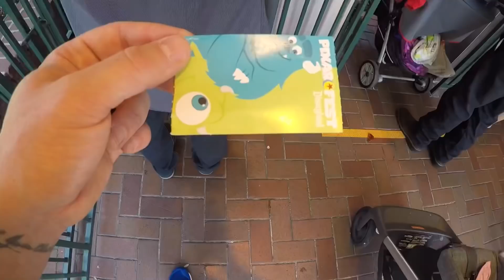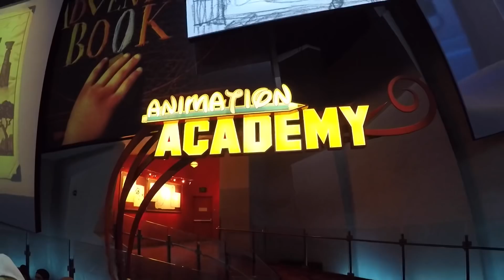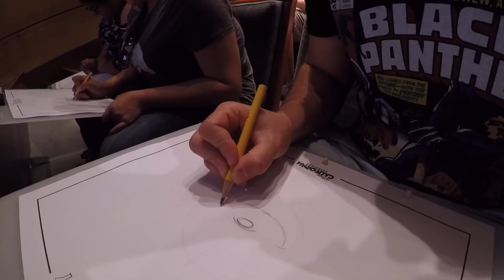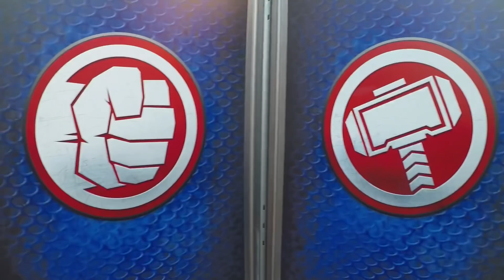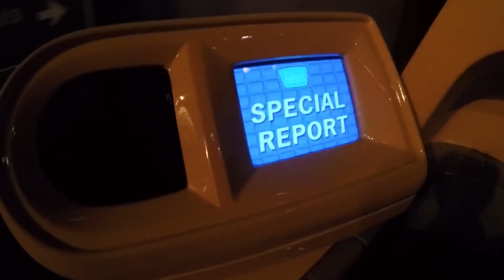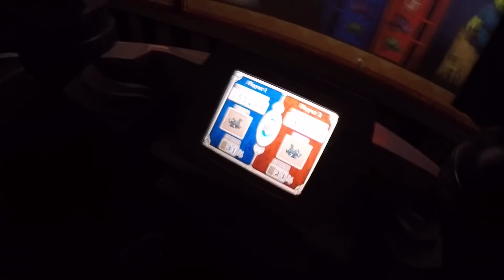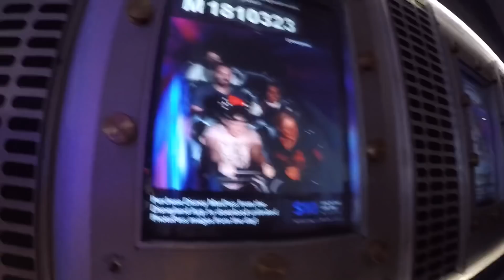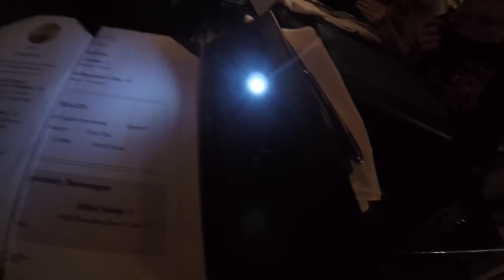Disneyland with Hope and Wade King - Incredicoaster, Club 33, and more | Set The Stage To Engage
Disneyland is always better with teachers! Join Hope and Wade as they enjoy all the magic Disneyland has to offer! Including Club 33, the new incredicoaster, and of course Mickey Mouse!

Hope and Wade King are teachers at The Ron Clark Academy in Atlanta, Georgia. They are the co-authors of The Wild Card 7steps to and educators creative breakthrough and co-founders of the Get Your Teach On Conference.